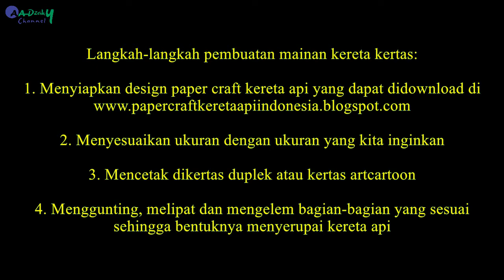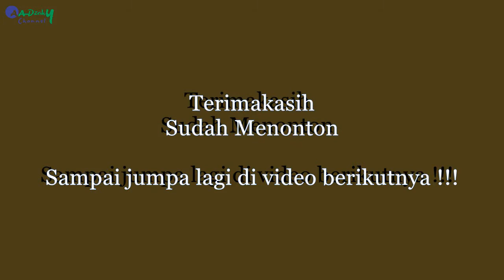Bukan Tutorial !!! Membuat mainan kereta api dari kertas (Papercraft Kereta Api)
Video singkat saat Aa Dzaky membuat mainan kereta api dari bahan kertas atau biasanya disebut papercraft kereta api indonesia